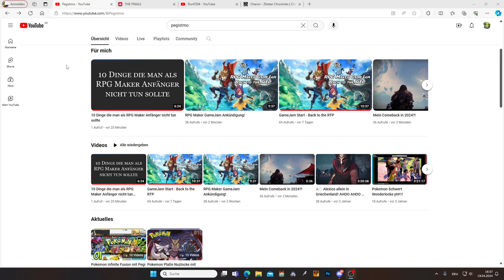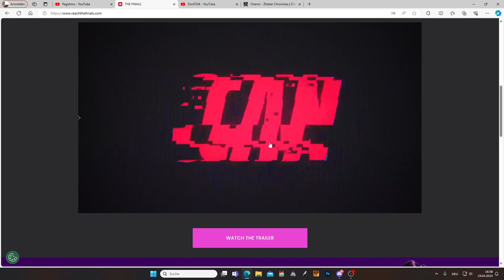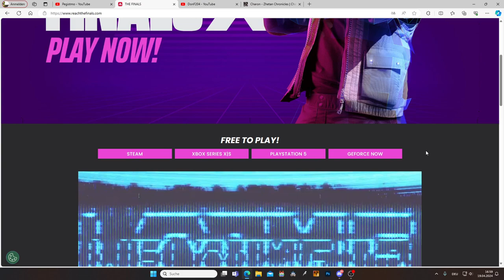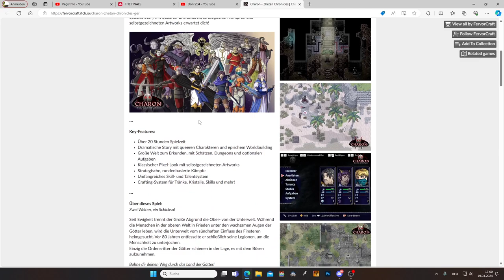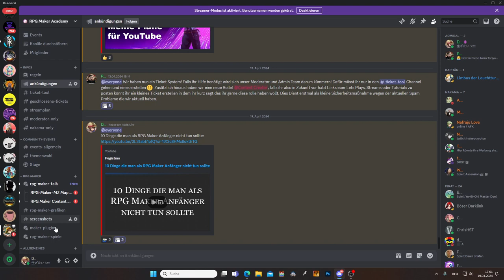Streamplan vom 19.04.2024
Mein Streamplan für dieses Wochende!